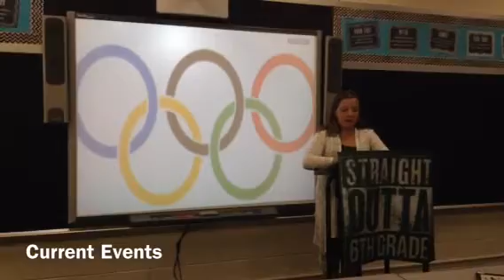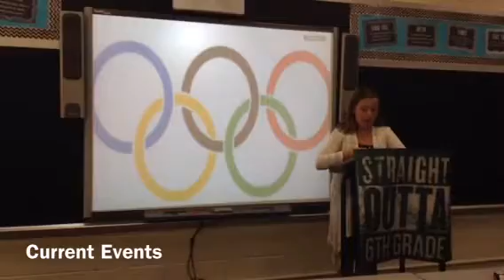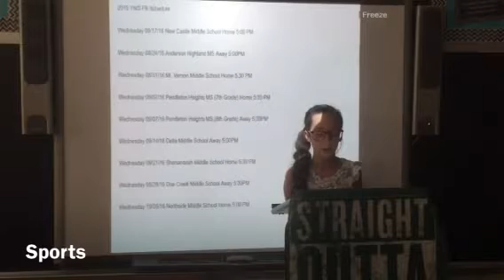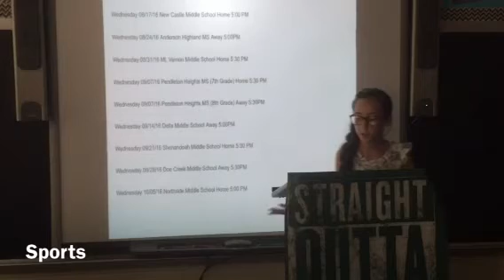Straight Outta 6th Grade News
Period 4 First Edition